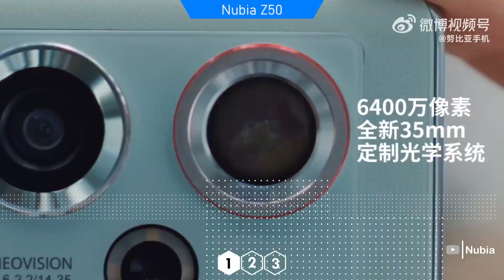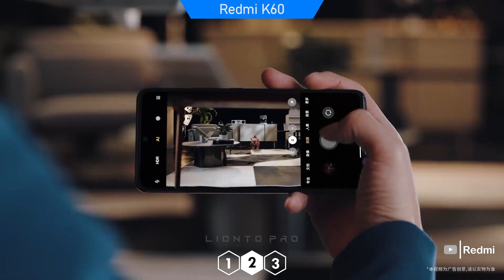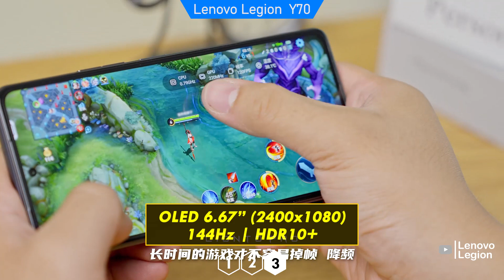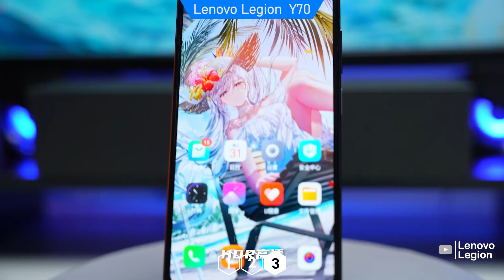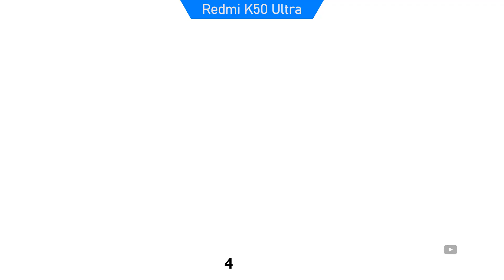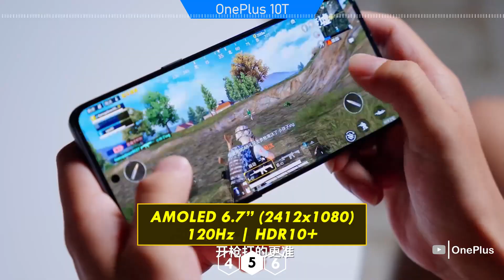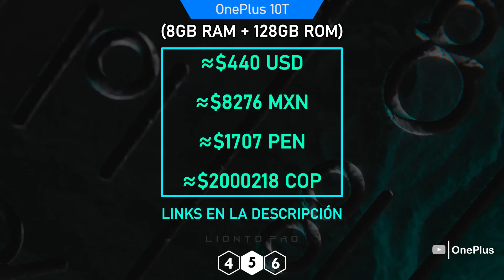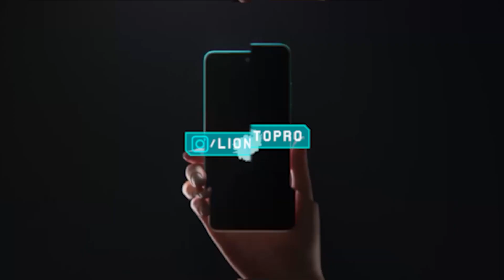Los 5 Celulares Gama Alta casi BARATOS que POCOS CONOCEN! 🔥🔥🔥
Los 5 Celulares Gama Alta casi baratos que nadie compra 2023.